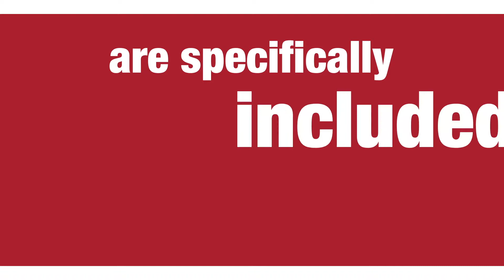Get the Facts Home Inspection | 18 Month Warranty